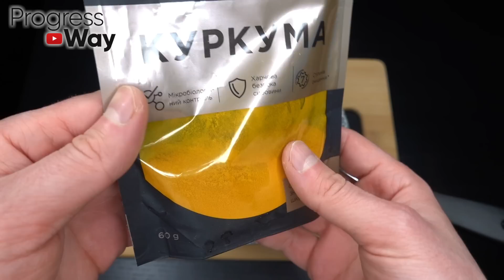Der Körper wird bereits abgestorbene Krebszellen ausspucken! Wenn du morgens und abends isst...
❗️Schalten Sie Untertitel ein und sehen Sie sich Videos in Ihrer Muttersprache an!⬆️
👉Wir übersetzen jedes Video in alle Sprachen der Welt❤️
EINE WARNUNG! Der Kanal dient nur zu Informationszwecken. Alle Empfehlungen sind mit dem behandelnden Arzt abzustimmen!
  ❤️ Freunde, wenn dir das Video gefallen hat, kannst du dem Kanal helfen:
  📢 Teilen Sie dieses Video mit Ihren Freunden in sozialen Netzwerken. Die Kette + Rezept wird auf Ihrer Seite gespeichert!
  👍 Bewerte das Video! 👍 - das ist schön und wichtig für die Entwicklung des Kanals!
  SCHREIBE EINEN KOMMENTAR oder zumindest einen Smiley. Es ist nicht schwer für Sie, aber ich werde mich sehr freuen! 🤗
▶ Schalten Sie den Klingelton 🔔 ein, um über neue Videos benachrichtigt zu werden und auf dem Laufenden zu bleiben!